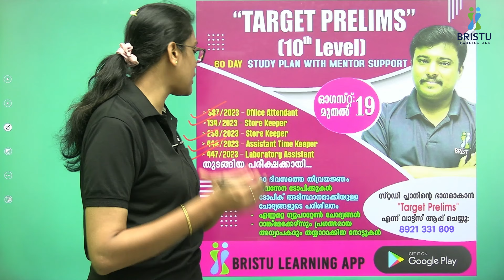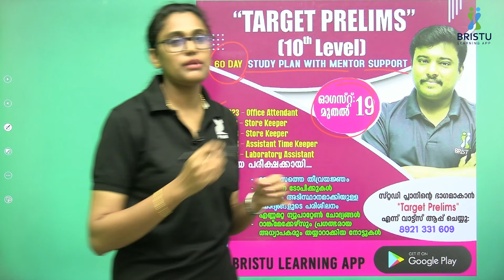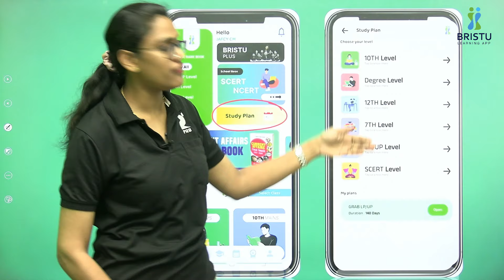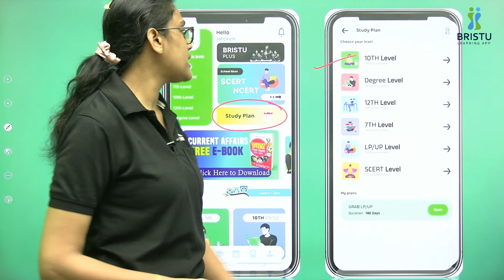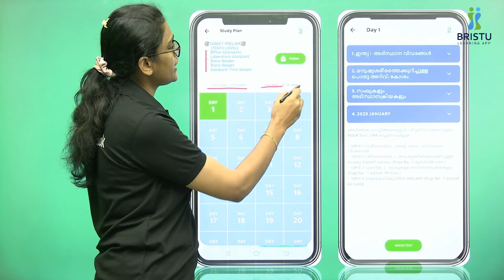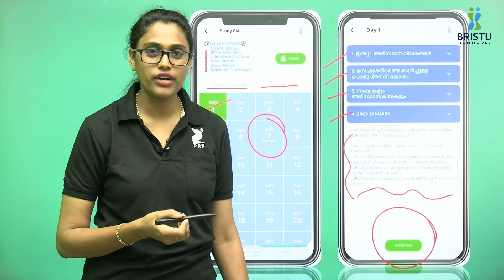💠TARGET PRELIMS💠 60 Day Interactive Study Plan for Tenth Prelims🟡BRISTU🌿 Jafcy